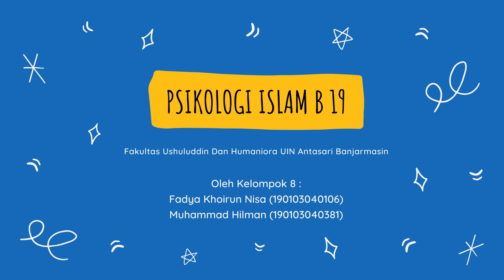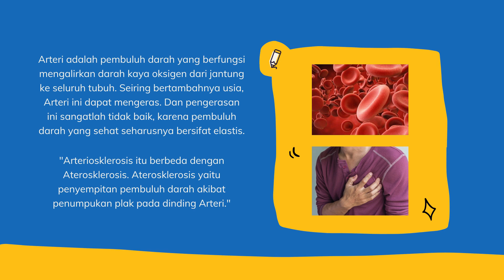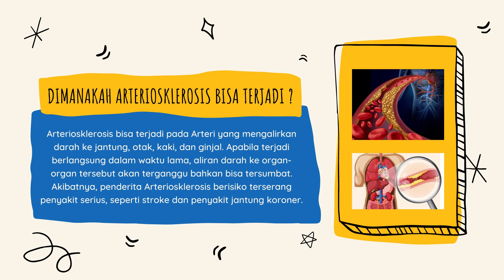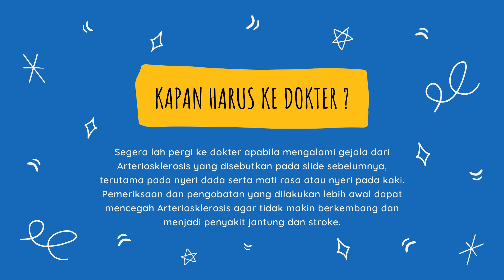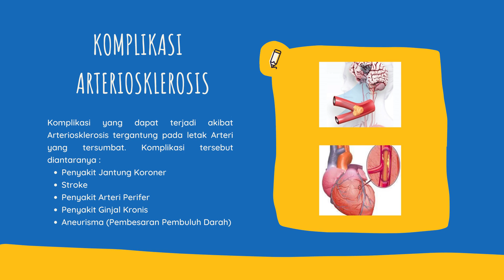Arteriosklerosis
Video ini merupakan tugas Ujian Tengah Semester (UTS) mata kuliah Biopsikologi kelas B angkatan 2019. Dosen pengampu adalah Imadduddin, M.A
Arteriosklerosis adalah pengerasan pembuluh darah arteri yang membawa darah dari jantung untuk dialirkan ke seluruh tubuh. Kondisi ini tidak normal karena pembuluh darah yang sehat seharusnya bersifat lentur, fleksibel, dan elastis.